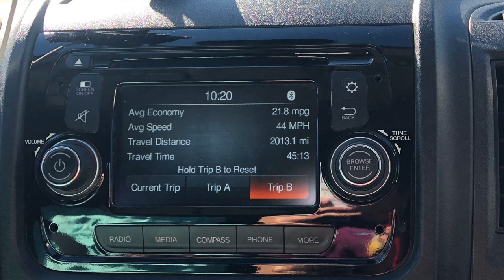Islander Resort Tour & Tetons Camping (RV Couple Travel Vlog)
A quick overnight in Jackson Hole WY after visiting the Grand Tetons completes our Fall Road Trip in the campervan. And then on to moving the bus to Lake Havasu and the Islander Resort.  Check it out via our helmet-cam tour! [Camping Links Below]

0:00- 2:03 Jackson Hole WY and Grand Teton National Park
2:04- 3:57 Driving the Bus and Van from Hurricane UT to Lake Havasu AZ
3:58- 7:56 Islander Resort Helmet Cam Tour

Curtis Canyon Designated Dispersed Camping near Grand Teton NP and Jackson Hole WY

& "Angeline the Baker" Nat Keefe with The Bow Ties